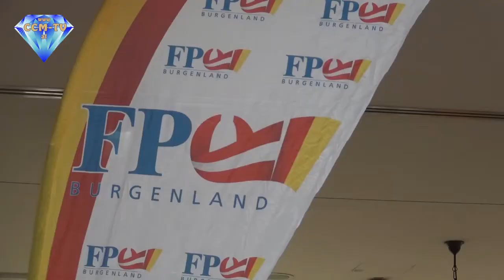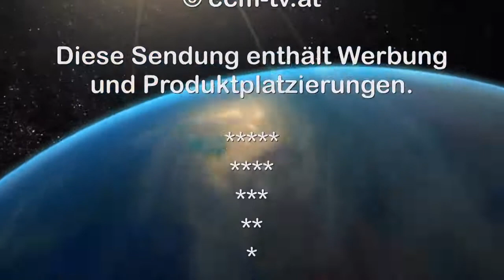7. 6. 2016 - PK der FPÖ - Klubobleute Konferenz - CCM-TV.at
Nach einer 2-tägigen Klausur der Klubobleute der FPÖ wurden die Ergebnisse im Rahmen einer Pressekonferenz präsentiert.
Dabei wurden auch die Bundespräsidentenwahlen angesprochen.

© CCM-TV.at
nicht erlaubt.